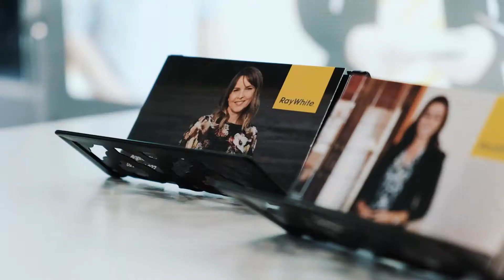2/5 Evelyn Place, Hillcrest - Auction wrap up video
Marketed as a 3-week auction campaign, check out the results:

▫️ 21 Days on the market
▫️ 116 potential buyers
▫️ 8 building inspections
▫️ 22 Registered bidders
▫️ 5,403 Trade Me visits & 308 watchers
▫️ 7,754 other online views
▫️ Over 14,000 social impressions
▫️ DM for sales price!

Call Team Ali Hellesoe today, your Real Estate Specialist 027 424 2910